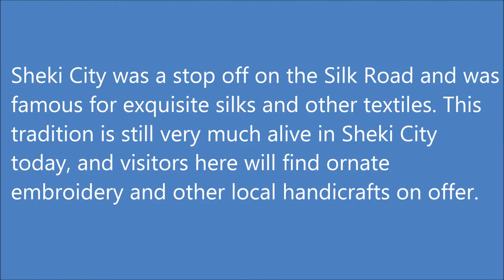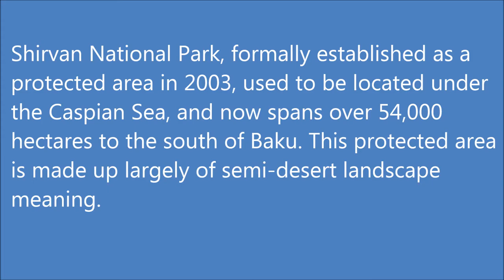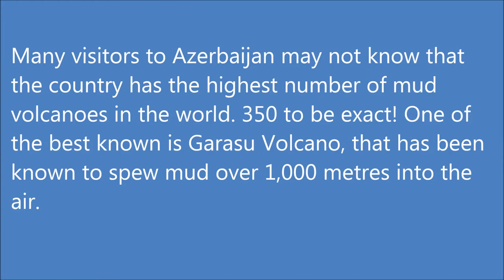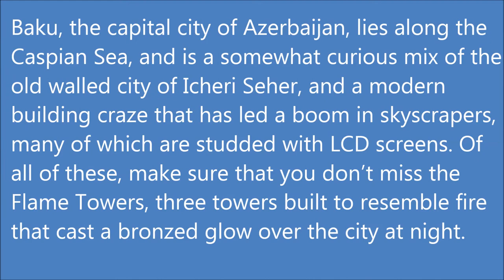Travel in Azerbaijan । Top 10 Azeri Tourist Destinations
1. Baku
Baku, the capital city of Azerbaijan, lies along the Caspian Sea, and is a somewhat curious mix of the old walled city of Icheri Seher, and a modern building craze that has led a boom in skyscrapers, many of which are studded with LCD screens. Of all of these, make sure that you don’t miss the Flame Towers, three towers built to resemble fire that cast a bronzed glow over the city at night.

2. Icheri Seher
Known as “Old City” and “Fortress”, Icheri Seher is a UNESCO World Heritage Site in the centre of Baku, and you will find amazing architectural feats all over this protected quarter of the city. These include Maiden Tower that dates from the 12th century and was part of the ancient walled city of Baku, as well as Shirvanshah Palace that was constructed in the 13th century. Come here not just for the architecture but also for the handicrafts, such as ceramics, as well as textiles like carpets and traditional Azerbaijan national clothes.

3. Absheron National Park
Sitting in the Azizbeyov region of the city of Baku, Absheron National Park spans 783 hectares of protected land and is the perfect place to come to witness the stunning flora and fauna of Azerbaijan. The national park has a whole host of local wildlife such as gazelles, birds, jackals, badgers, and Caspian seals. The land here is mostly dry steppe, which lends itself to romantic rolling sand dunes and reed like grass that sways in the wind.

4. Garasu Volcano
Many visitors to Azerbaijan may not know that the country has the highest number of mud volcanoes in the world. 350 to be exact! One of the best known is Garasu Volcano, that has been known to spew mud over 1,000 metres into the air. The volcanoes are caused when gases under the earth build up and push the mud high into the air as a release. The first mud volcanoes are said to have erupted in Azerbaijan 25 million years ago, and visitors to Garasu often say that it looks like the surface of the moon!

5. Naftalan Oil Resort
Naftalan resort is famous due to the Naftalan crude oil found here that is said to have healing properties, and has sparked a boom in medical tourism to the region. The resort is located in the Naftalan oil fields in the town of Naftalan, and visitors come here to bathe in the oil or to undergo a range of oil based treatments that are said to help with pain relief and anti-inflammatory healing.

6. Gobustan
Gobustan is often referred to as the Azerbaijan version of Stonehenge in the United Kingdom, as it features a prehistoric cromlech (a circle of stones that have been positioned vertically). It doesn’t end there however, as Gobustan is an archaeological reserve that lies to the south of Baku and offers a fascinating insight into ancient civilizations due to over 6,000 rock drawings that span over 537 hectares.

7. The Caspian Sea
Something of a misnomer, the Caspian Sea is actually the largest lake in the world, and measures a whopping 371,000 square kilometres. The Caspian Sea is sits on what looks like an ocean bed, and the water here is indeed salty, although the saline content is lower than that of other seas and oceans, meaning that it is the perfect place for swimming as it is less likely to cause irritation. Popular activities on the Caspian Sea include bot cruises, diving opportunities, and fishing.

8. Shirvan National Park
Shirvan National Park, formally established as a protected area in 2003, used to be located under the Caspian Sea, and now spans over 54,000 hectares to the south of Baku. This protected area is made up largely of semi-desert landscape meaning that you will find ambling sand dunes that are the perfect hideaway for the gazelles found here, and nature lovers may also spot a diverse array of species including turtles, hedgehogs, jungle cats, and jackals.

9. Nabran

Nabran is a village that has turned into something of a resort zone in Azerbaijan and is found approximately 3 hours outside of Baku, to the northeast. Nabran lies on the banks of the Caspian Sea, and one of the great attractions here is the climate which provides plenty of sunshine in the summer months.

10. Sheki City
Found to the west of Baku, this is famed as one of the oldest human settlements in all of the Caucasus and is said to date back 2500 years. Sheki City was a stop off on the Silk Road and was famous for exquisite silks and other textiles. This tradition is still very much alive in Sheki City today, and visitors here will find ornate embroidery and other local handicrafts on offer. In addition to the arts and crafts found in this city, there are also castles, mosques, and even ancient bathhouses, as well as the Palace of Seki Khans that has stood since the 18th Century. This is even more impressive as an architectural wonder when you consider that the palace was built in its entirety without the use of nails. Make sure to check out the beautiful wall paintings and carved windows when you visit.